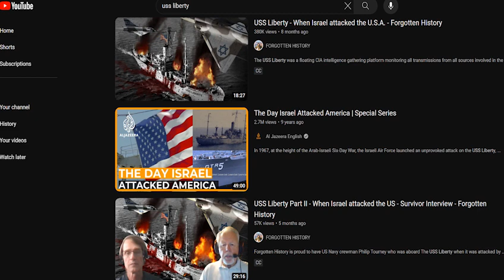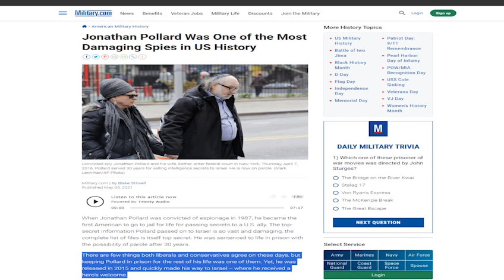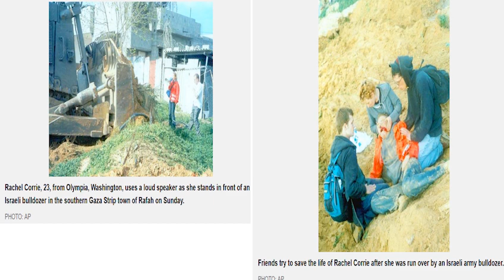Israel’s Backstabbing of America